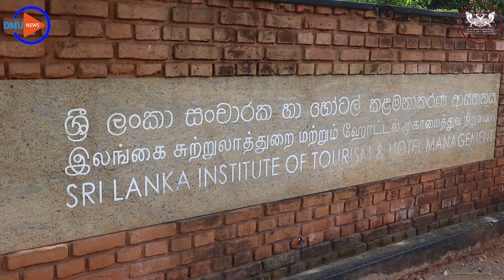2023 ලෝක සංචාරක දින සැමරුම “සංචාරක හා හරිත ආයෝජනය” තේමාව යටතේ.